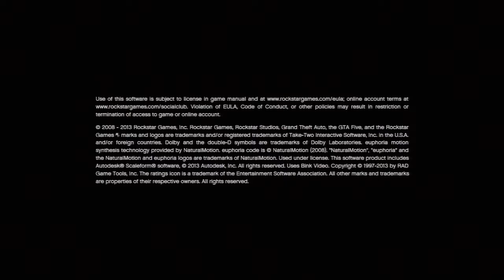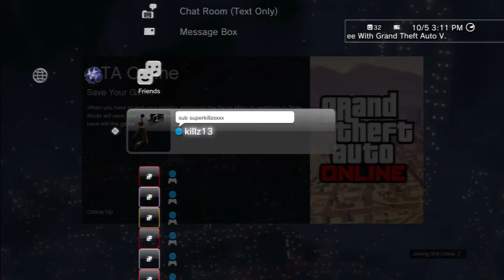GTA V gameplay ps4 HD 4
Follow me on Pheed @chrisruiz0